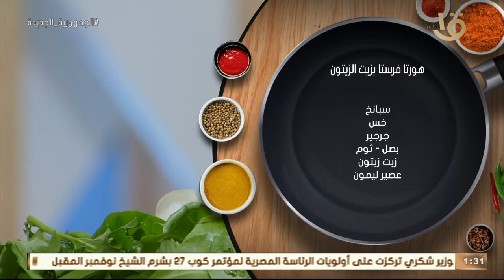أكلة أمي | صحية جداً.. "هورتا فرستا بزيت الزيتون" يونانية بالطريقة المغازية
أكلة_أمي
▶▶ Follow us ▶▶